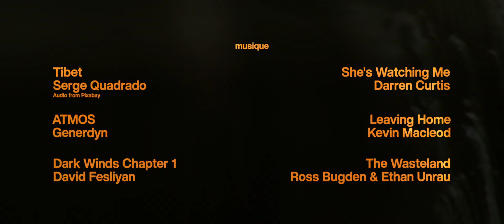CONTACT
Un jeune homme mal dans sa peau va rencontrer, lors d'une ballade solitaire, une voiture bien particulière.

Avec William Nicolas
Écrit & Réalisé par Ismaïl Mougamadou
Image : Quentin Overtoom
Assistant Réalisateur : Hakim El Maknasi
Montage & Étalonnage : Quentin Overtoom & Ismaïl Mougamadou
Présenté par KMC Films

Remerciements :
Thomas Cabrera

Palmarès du film :
-Le Prix du "Best Thriller" au Hollywood Best Indie Film Awards
-Une Sélection au Budapest Movie Awards